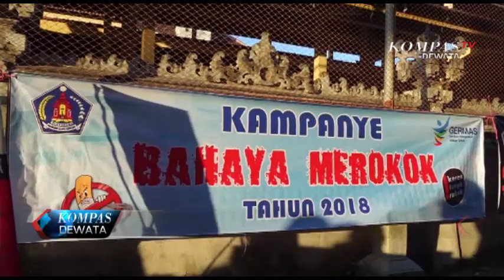KAMPANYE ANTI ROKOK